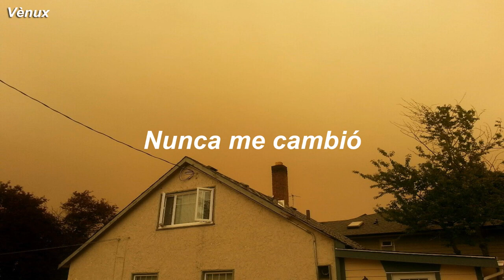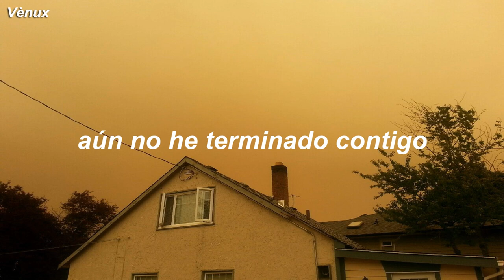Carolina Liar - I'm Not Over || Español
C: I'm Not Over
A: Carolina Liar
Acepto sugerencias ❤
(Letra)
What a waste of time
The thought crossed my mind
That I never missed a beat
Cant explain the who or what I was
Trying to believe
I once had a grip on everything
It feels better to let go
I'm not over
I'm not over you just yet
Can not hide it
Your not that easy to forget
I'm not over
Never took the chance
Could have jumped the fence
But was scared of my own 2 feet
Could have crossed the line
It was black and white
No contrast to be seen
Was it all a joke
Never had control
I'm not better on my own
I'm not over
I'm not over
Can't explain this thing or what I mean
I'm trying to let go
I'm not over
I'm not over
I'm not over
I'm not over
I'm not over